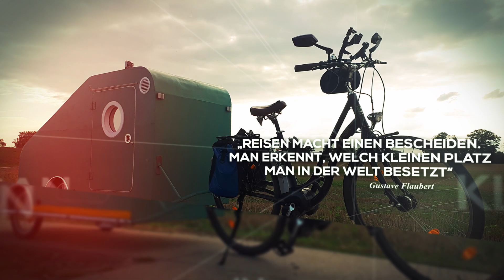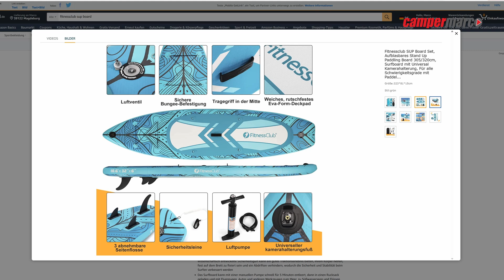Gegen den STURM mit dem FitnessClub® SUP | StandUpPaddling Board auf dem See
Auch bei Wind und Sturm bleibe ich nicht zu Hause. Heute teste ich für euch unter erschwerten Bedingungen das SUP von FitnessClub® auf meinem Lieblingssee. Und die Familie testet fleißig mit. Viel Spaß mit diesem Video!

►Hier geht´s zum SUP von FitnessClub:
amzn.to/3oz5FCv (323cm Grün)

MEIN ELEGLIDE E-BIKE
►Eleglide T1 Step Thru E-Bike
Code: NNNFRSOLDET1

MEIN RALEIGH E-BIKE:
►Spiegel (links+rechts):
►Gepäck-Seitentaschen:
►Fahrrad-Akku 36V 11 Ah:

►Gear Grip Kamera-Slider
►Kamera DJI Osmo Pocket:
►Rollei VLOG MiniStativ für Osmo-Pocket:
►Smatree Selfistick Stativ:
►Ministativ mit eingebauter Powerbank:
►Speicherkarte SanDisk Ultra 256 GB:
►ActionCam 4K:
►Aufsatzleuchte:
►Ansteckmikro Lavaliermikrofon (Kabel):
►Ansteckmikro Lavaliermikrofon (Funk):
►DaVinci Resolve Studio 16 Schnittsoftware mit Speed Editor:

►LiFePo4 Batterie im Fahrradcamper:
►Kühlschrank / Kühlbox Kompressor (im Wohnmobil)
►Wasserkocher 12V Kfz:
►Gaskocher:
►Gaskartuschen:
►Camping-Kochgeschirr:
►Reflektoren:
►Holzofen Kocher
►Campingstuhl
►elektrische Heizdecke 12V (ähnlich)
►LED Akku Strahler Scheinwerfer Powerbank

MEINE POWERSTATIONS / LiFePo BATTERIEN:
Jackery
►Kombi Jackery Solargenerator 500:
►Redodo LiFePO4 200Ah
►AmpereTime LiFePO4 12V 100Ah

STANDHEIZUNG
►maXpeedingrods 12V 5KW Diesel Standheizung